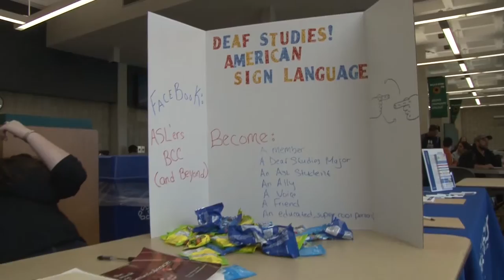BCC Club Fair - Fall 2015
We are having the Club Fair at BCC today and basically what it is, is a chance to see all the various clubs. We have about 25 of them. And to form a club all you need is an interest, 3 more students with you and an advisor. And we can help you with that. The office of student life will help you find an advisor if you can’t find one.  There is a club handbook with a lot of details on how you can create a constitution etc.  And the senate, the Student Senate actually recognizes your club and awards you a stipend to really do a lot of fun things. At this club fair today, you have an opportunity to really get more details than just the name of the club. You can find out what they do, what they stand for, how fun it will be to be a part of it. If you have missed the club fair, don’t worry come into the welcome center in the G building and we have a list of all the recognized clubs. And as more clubs form, the student senate will vote them in and we will update this list. Come right in and someone from the office of student life will direct you.